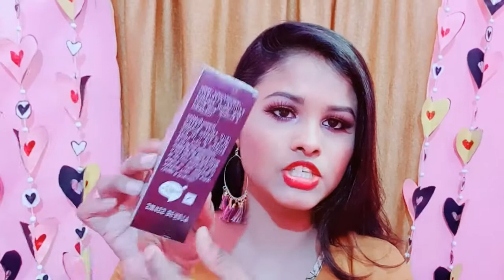SWISS BEAUTY MAKEUP FIXING SPRAY//REVIEW AND DEMO///...